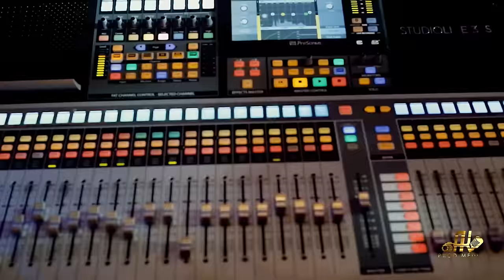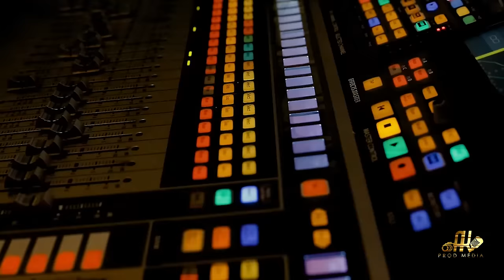ANANI PENDA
ANANI PENDA MIYE